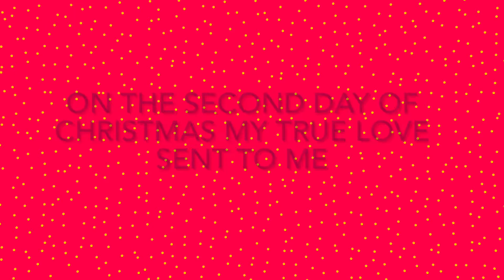A PORTREA OF TUNA PIE TREE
Mrs ButterShine singing.
You can also find Valium-fm on soundcloud.

HAPPY EASTER